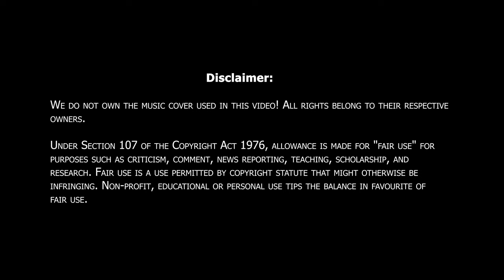वेचिली बकुळफुले | in Memoriam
Original Credits

Song :- Zindagi Ke Safar Mein

Song Credits

Singer :- Aparna Gojgekar
Lyrics :- Anand Bakshi
Studio :- Harmony Music Studio
( Snehal Jadhav)